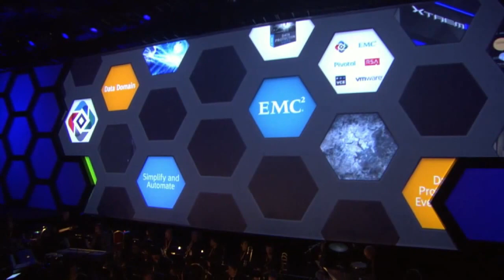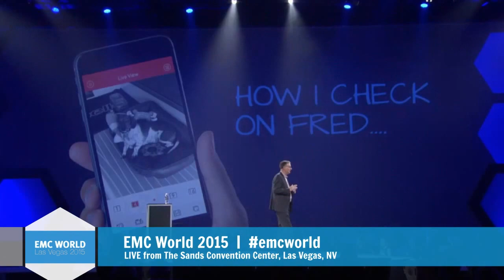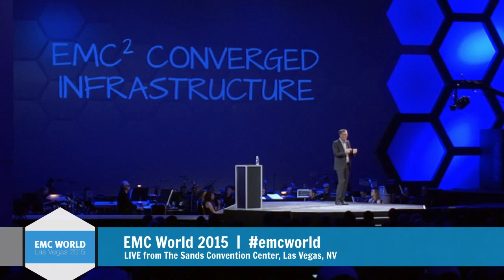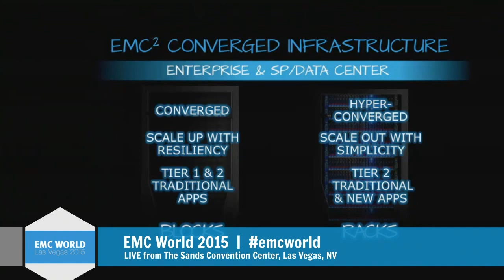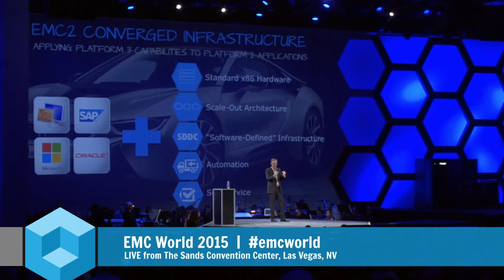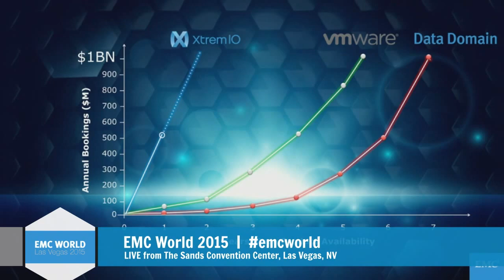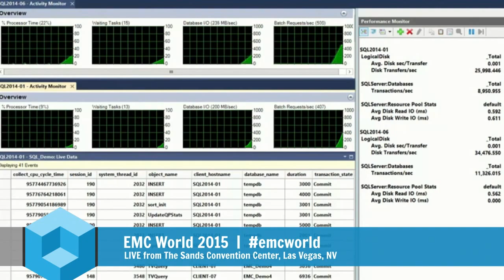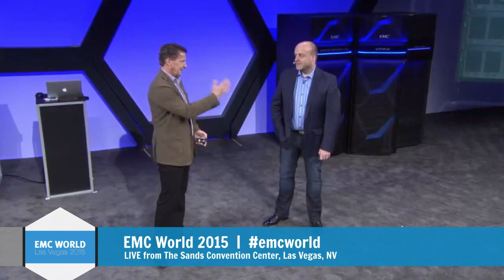EMC World 2015 Keynote Day 1